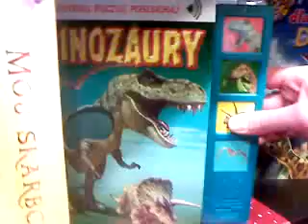Talking Polish Kiddys Books ! =O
Fxcking Amaze Like!
In Waterstones xD